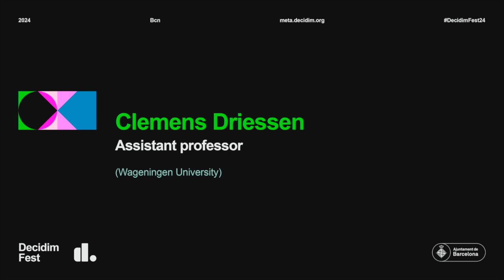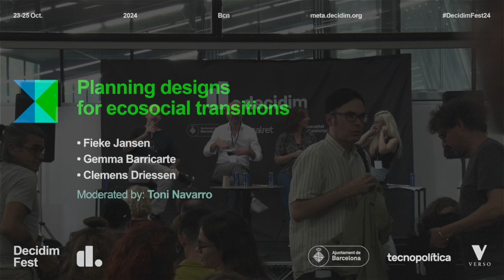Planning designs for ecosocial transitions